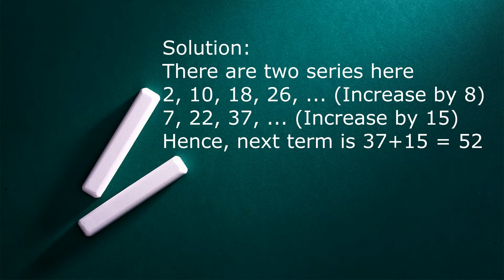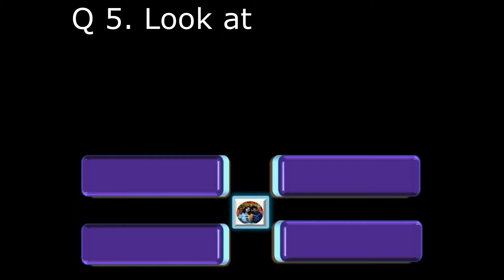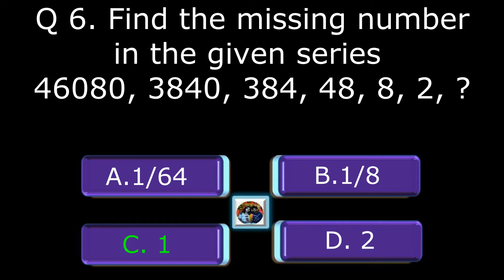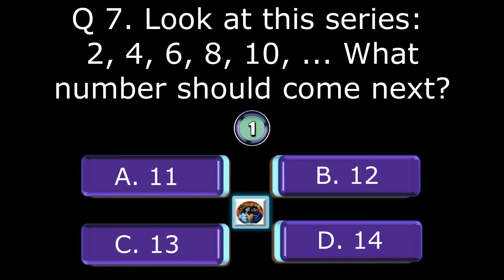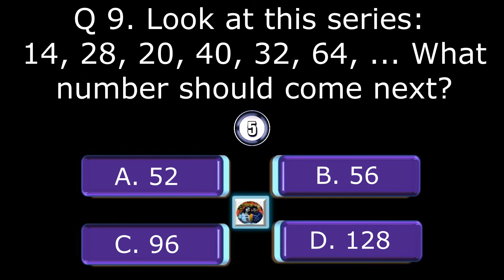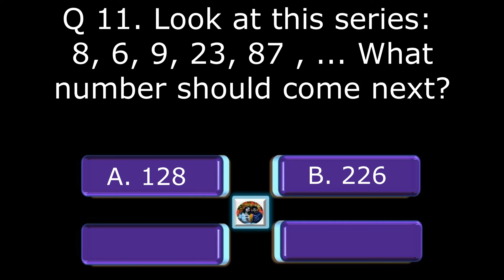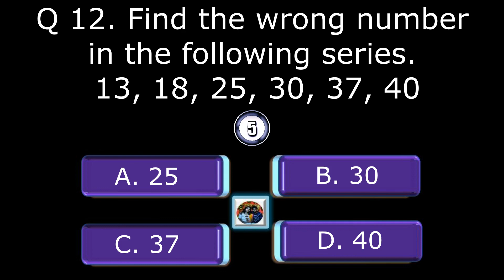Number series quiz for compititive exams #2022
aksharaarts youtube
kvs
pub quiz
vidiq
number series
reasoning
reasoning quiz
arthametic
movavi video editor
examsbooks
upsc
ssc
Bank exams
ssc cgl
online quiz
trivia
Maths quiz
Maths quiz 2022
Naval dockyard visakhapatnam apprentice 2021
Naval dockyard visakhapatnam apprentice 2022
nda
gk questions and answers
Dockyard exams
indian navy
RRB exams
rrb ntpc
rrb group dKvs